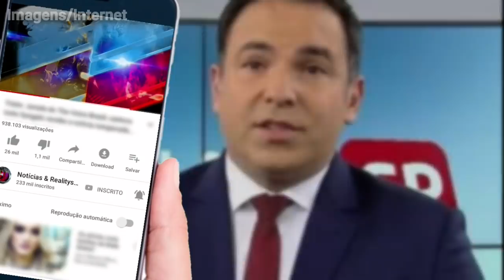Triste noticia: record perde o apresentador do balanço geral, Reinaldo Gottino comunicado